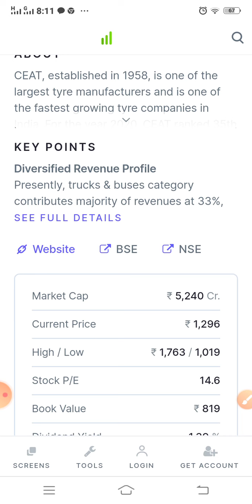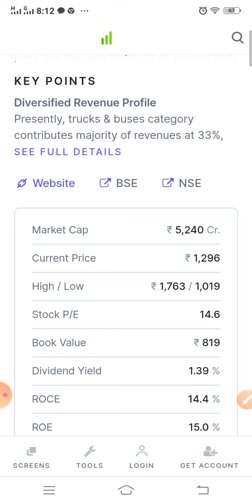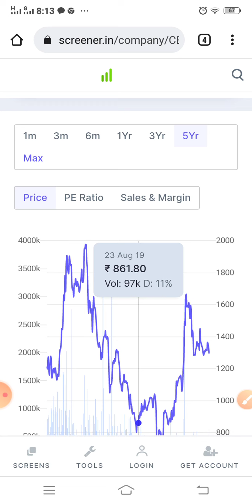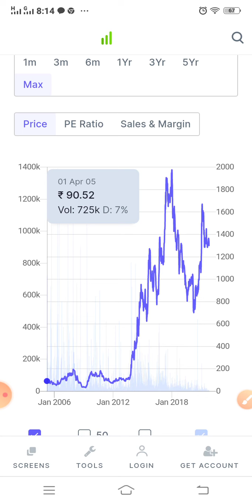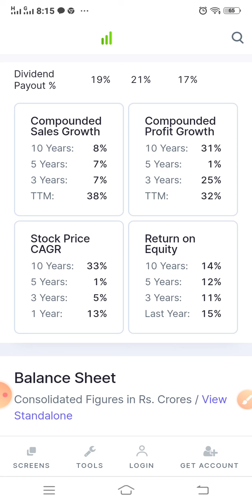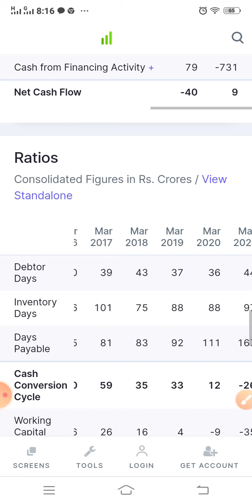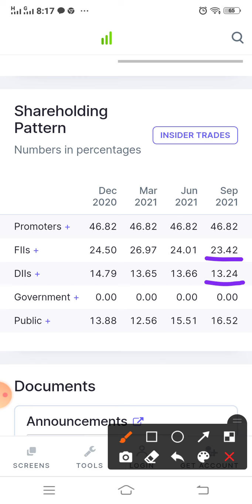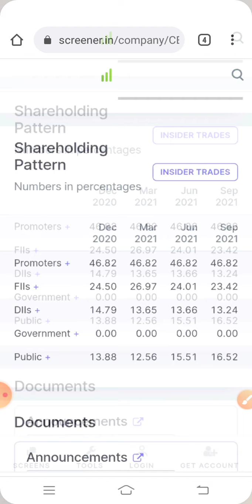Ceat Share News | Ceat Share Latest News | Ceat Stock Analysis | CEAT Q2 Result Ceat Share Analysis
Hello Friends,

Here in this channel I use to share my positions/stock market experience regarding buying or selling of different shares. Under swing trading we buy shares when valuation are cheaper and we sell shares when valuation get costlier.

Today we have discussed about Ceat Share content:-

1. Ceat share analysis
2. Ceat Long term chart analysis.
3. Ceat shareholding pattern
4. Ceat quarterly results

Thanks
Kanti Nath Jha